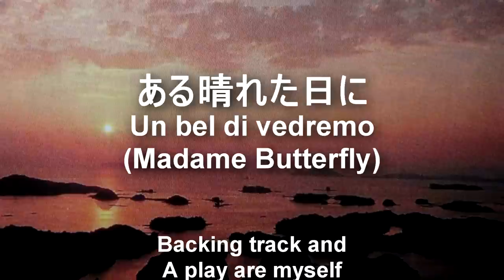ある晴れた日に/ 一人バンド演奏編 / Madame Butterfly / Takeshi Terauchi & Blue Jeans cover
長崎を舞台に蝶々夫人とピンカートンの恋愛の悲劇を描くドラマですね。原曲はプッチーニによって作曲された美しいメロデーです。是非一度視聴みて下さい。
今回のアップロードも一人バンド演奏編です。映像は長崎のあまりにも有名な名所(グラバー邸)です。終盤の花はハウステンボスのオランダ村です。
It is a drama describing the tragedy of the love of Madame Butterfly and Pinkerton by Nagasaki on the stage. The original melody is the beautiful melody composed by Puccini.
This upload is also band playing section one person. An image is a famous place (Glover's residence) famous also out of Nagasaki.
The flower of the final stage is the Netherlands Village in Huis Ten Bosch.
Best Regards. Erekibito.